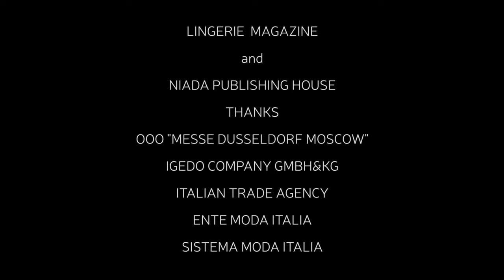FÜRSTENBERG GRAND DEFILE Lingerie Magazine SS 2019 CP Moscow - Fashion Channel